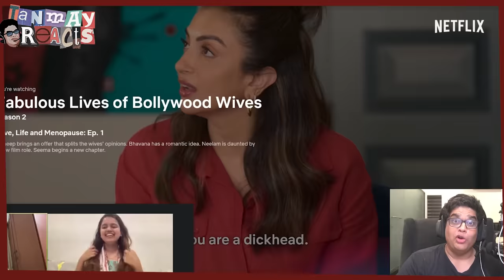Tanmay Bhat, Aishwarya Mohanraj & Pavitra Shetty React to Fabulous Lives of Bollywood Wives S2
Revelations, cat fights and reactions we can't miss! ✨

Watch the girl gang, Pavitra Shetty & Aishwarya Mohanraj react with Tanmay Bhat to Fabulous Lives of Bollywood Wives Season 2, streaming now only on Netflix! 🌟